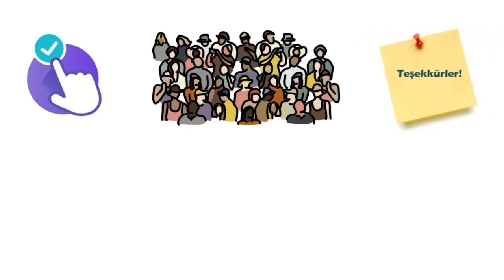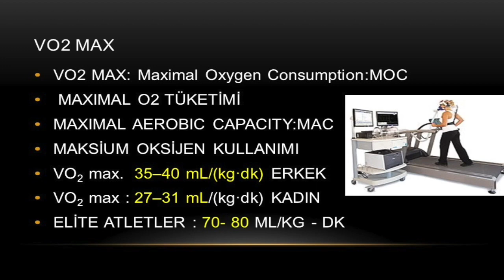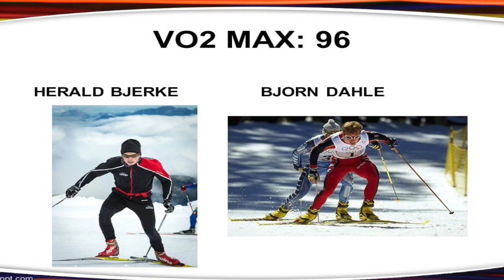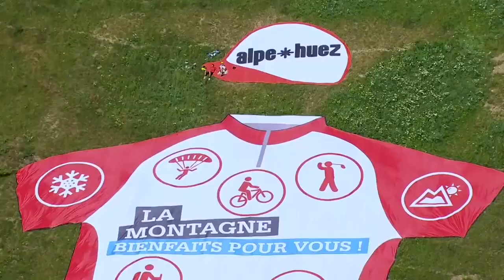Dünyanın En Güçlü Sporcuları, VO2 MAX, Prof.Dr.Serdar Akgün, Sağlıklı Yaşam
DÜNYANIN EN GÜÇLÜ SPORCULARI KİMLER? HANGİ TESTLERE GÖRE BELİRLENİYOR?
BU VİDEODA SİZLERE GÖRSEL DEĞİL BİLİMSEL BİR VERİ SUNACAĞIM.